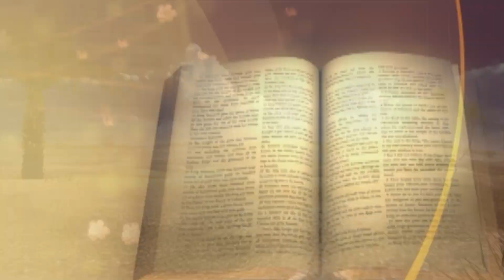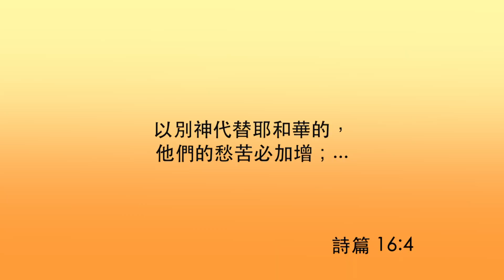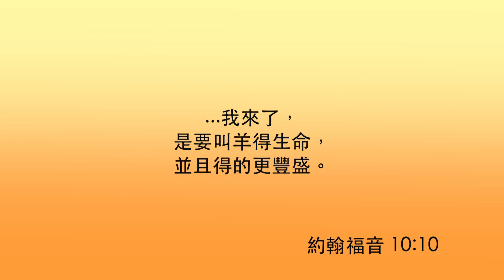《每日與主同行 2》列王紀下(2) - 樓恩德牧師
講者:  樓恩德牧師
📕今日讀經 (列王紀下4-8章)

💬亞瑪謝的父親是約阿施。亞瑪謝登基時是廿五歲，作王廿九年。他頗遵行神的話語，行在神的道中，因此神恩待他，讓他打勝仗。可惜的是，亞瑪謝殺了以東人回來，就把西珥的神帶回，立為自己的神。從此，亞瑪謝的愁苦就增加了。在我們的信仰中，我們的核心只有耶穌基督，除基督之外，若再有別的東西與神同等重要，它都不能帶給我們平安與喜樂，只會帶給我們愁苦。但願我們做一個一生跟隨神的人。

亞瑪謝在神幫助下打勝仗後，不知為何拿了對方的神像回家並開始敬拜。你會否覺得他很莫名奇妙──得到神祝福時竟去拜偶像? 還是覺得似曾相熟 ── 跟隨神，卻有一個偶像?
若你想每朝以WhatsApp接收靈修信息，立即發個信息到☎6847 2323👉🏻同我哋講聲: Hi! 我定意信靠神  啦! 🙏🏻🙌🏻